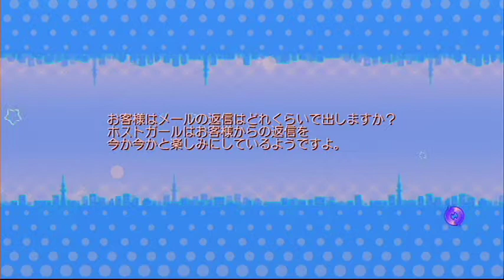【ドリームクラブGogo.】 『セイラ』 第5週（『セイラ』と日本食の話）